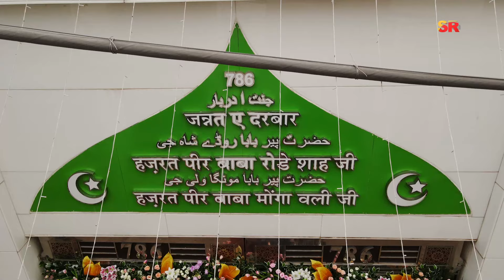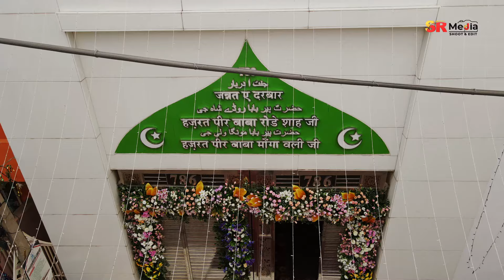Yaar Par Jo Fidaa Hogeya | Sarfaraz Chishti | Dargah Peer Baba Rode Shah Ji Mela 2024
💚 SALANA URS MELA 2024 💚

Yaar Par Jo Fidaa Hogeya | Sarfaraz Chishti |

Dargah Hazrat Peer Baba Rode Shah Ji , Naya Gaon ( dist. Mohali) Punjab .